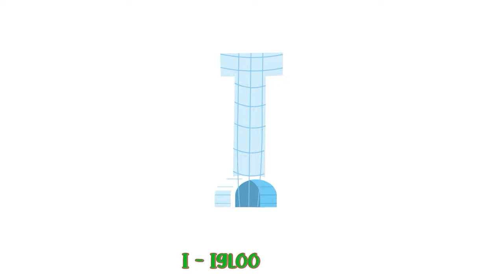Five Little Speckled Frogs + Dancing Like An Animal + more Little Mascots Nursery Rhymes & Kid Songs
Five little speckled frogs...Sat on a speckled blog.. Eating the most delicious bugs Yum Yum!!
Where did all the frogs go? Sing, Dance with 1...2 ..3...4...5 Little Speckled Frogs.

Lyrics:

Eating the most delicious bugs (yum, yum),
Then there were four speckled frogs (glub, glub).

Then there were three speckled frogs (glub, glub).

Then there were two speckled frogs (glub, glub).

Then there was one speckled frog (glub, glub).

One little speckled frog,
Sat on a speckled log,
Then there were no speckled frogs.

Timestamps

00:00 Intro
00:10 5 Little Speckled Frogs
02:21 Dancing Like An Animal
03:54 Thank You Song
05:42 Itsy Bitsy Spider
08:08 This Is The Way
10:23 Baby Shark
12:20 Funky Animals
14:52 Hands In The Air
16:21 The Bath Song
18:12 ABC Song
22:13 Hickory Dickory Dock
23:35 Baa Baa Black Sheep
25:29 Wash Your Hands
26:42 Old MacDonald
29:04 Little Fish
30:31 Color Song
32:17 Colors Of The Rainbow
33:36 5 Little Ducks
35:55 The More We Get Together
37:16 Finger Family
38:49 Wheels On The bus
41:30 Jingle Bells
43:30 Happy Birthday Song
44:31 Head Shoulder Knees & Toes
46:05 5 Little Monkeys
47:41 Months Of The Year
49:50 Outro

Happy Learning  :)